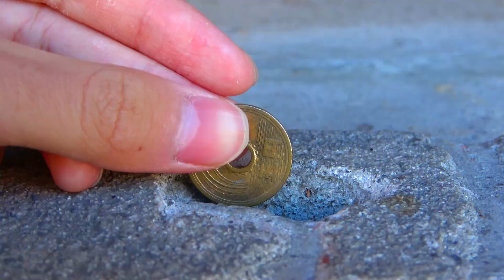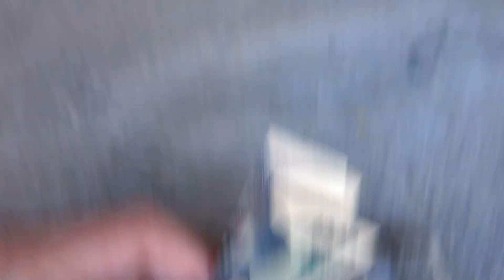延命地蔵菩薩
僕の動画を見る前に「コウイチＴＶ」の動画を見よう！